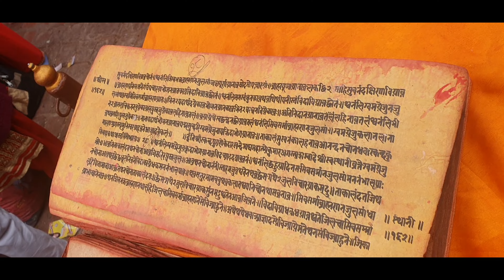श्री माधवनारायण भगवानको नित्यपूजा शालिनदीमा नित्य पूजा गरिँदै Shree madhabnarayan meyla 2080/11/2